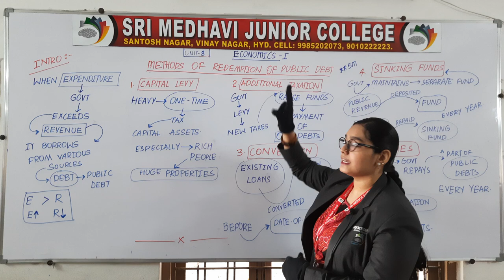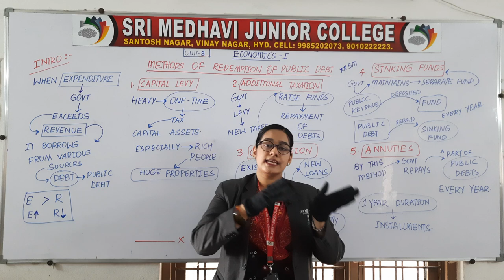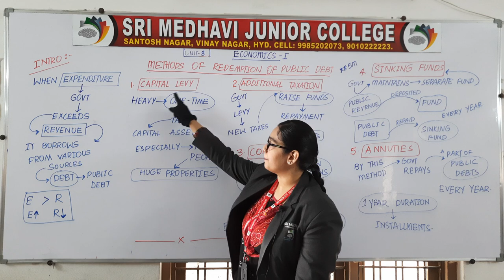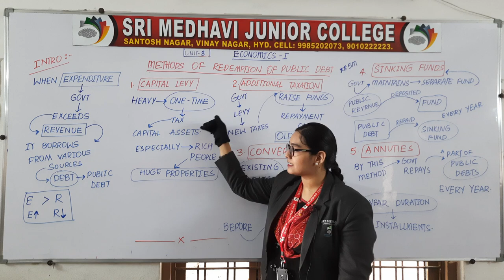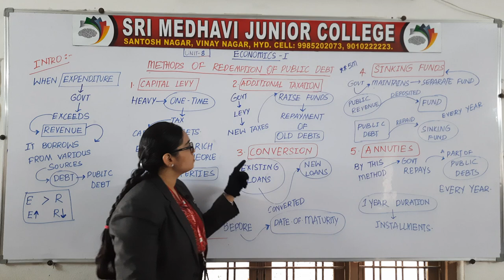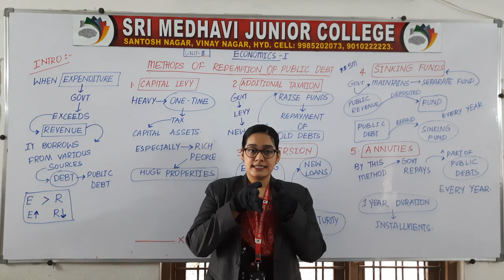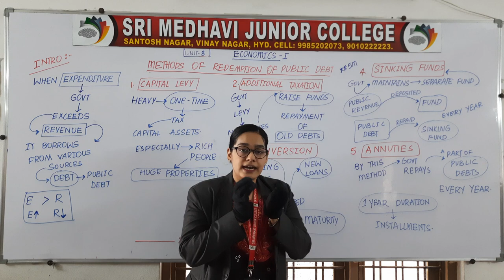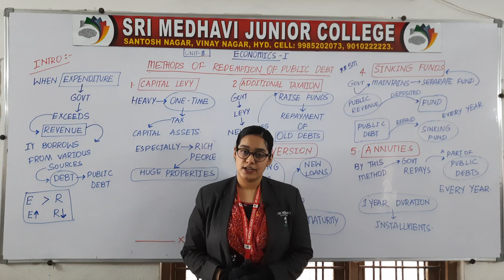(12 SEPT 2020) METHODS OF REDEMPTION OF PUBLIC DEBT